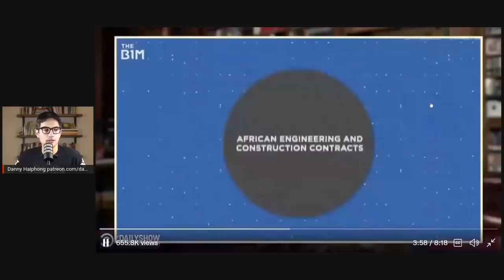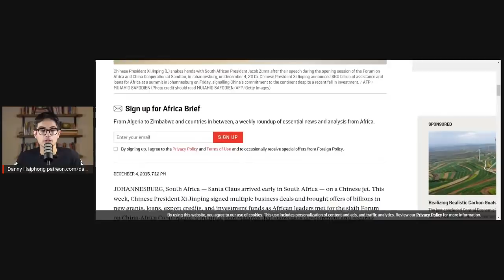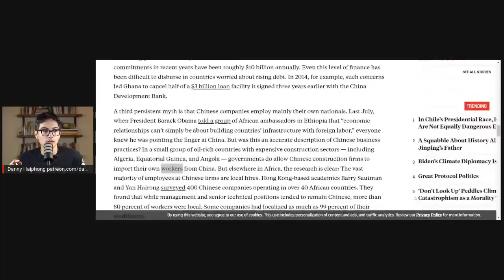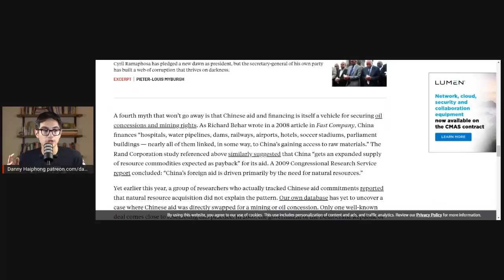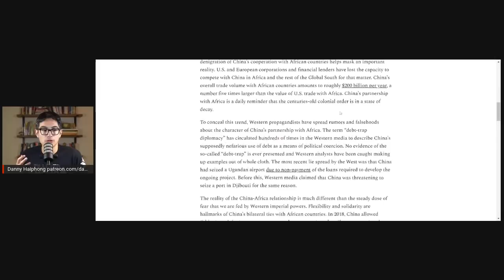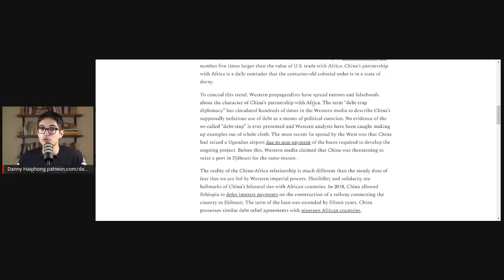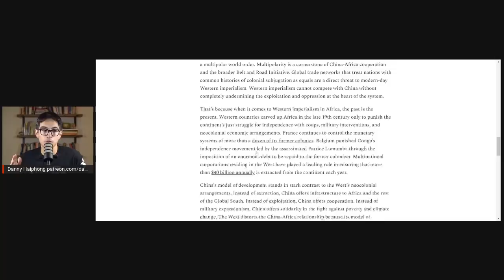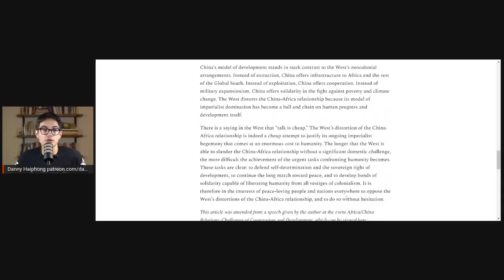Trevor Noah spreads PROPAGANDA about China-Africa relations!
Danny Haiphong analyzes Trevor Noah's segment on China-Africa relations. This video was released from copyright restrictions just in time for CHRISTMAS. Happy holidays to you from me, Danny Haiphong